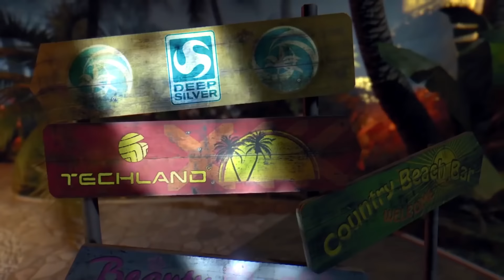ТОП 10 Лучших ИГР ПРО ЗОМБИ!